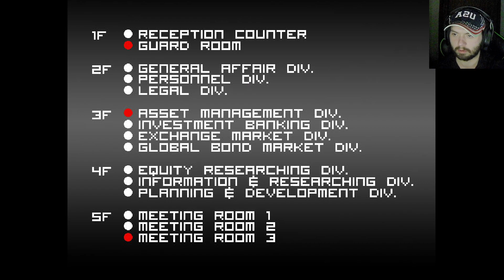What a World | The Sand Man - Part 5